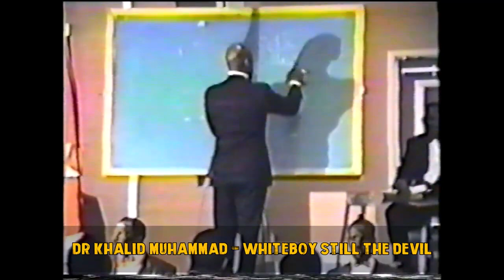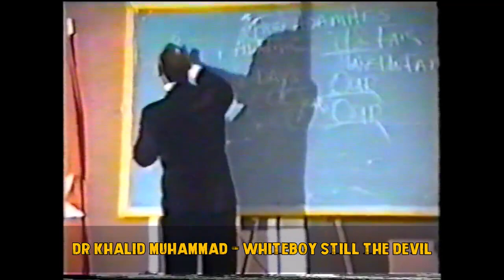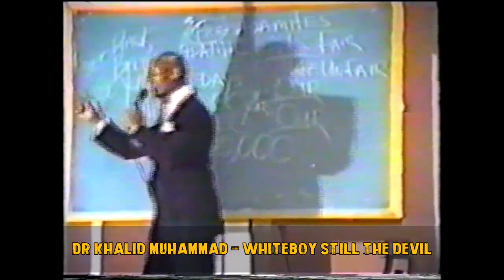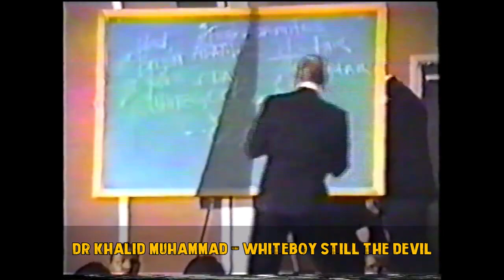Dr Khalid Muhammad: Whiteboy Still The Devil